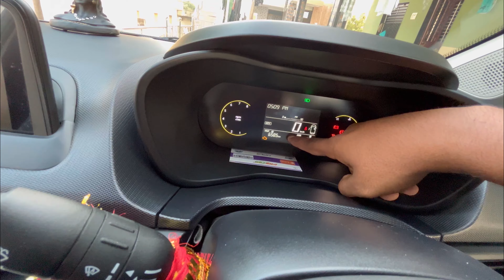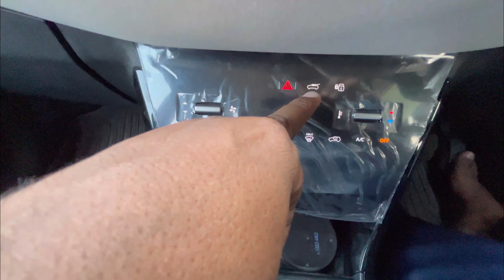Tata nexon facelift 2023 pure diesel variant walkaround | overview | pure gray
Tata nexon facelift diesel walkaround | overview | pure gray

new tata nexon walkaround video
new tata nexon overview
tata nexon pure diesel walkaround
tata nexon pure diesel overview
tata nexon facelift 2023
tata nexon pure gray diesel
tata nexon pure variant
nexon pure variant
nexon pure
tata nexon pure
nexon diesel
nexon facelift 2023 pure
tata nexon pure diesel
tata nexon pure diesel 2023
nexon diesel 2023
nexon facelift diesel
nexon pure diesel
nexon facelift 2023 walkaround